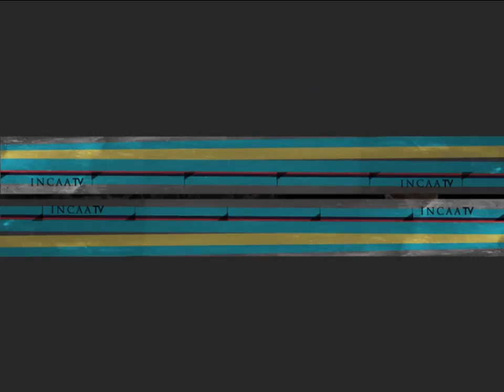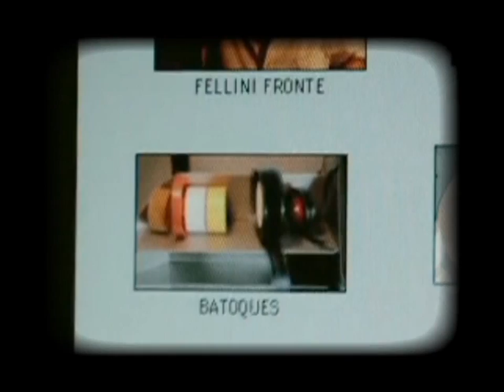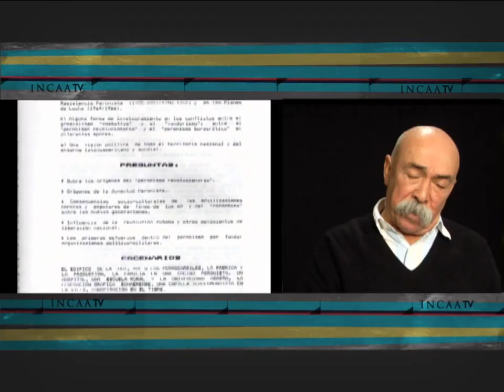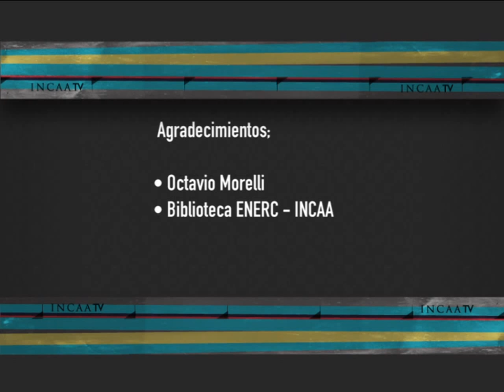Programa EN FOCO presenta a JUAN CARLOS MACIAS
EN FOCO te invita a conocer a uno de los más expertos compaginadores de la industria de cine argentina. Un hombre de larga trayectoria, cuyo primer trabajo fue a los 14 años de la mano de los grandes montajistas de la década del 60 y que a lo largo de su enorme carrera armó más de 70 películas y 4000 publicidades. Acompañanos a conocer al responsable de películas de Puenzo, Bemberg, Piñeyro y Mignogna entre mucho otros autores, quien asegura trabajar por intuición para darle ritmo a los films.

EN FOCO, programa producido por INCAA TV: Entrevistas en profundidad a actores, directores, productores y técnicos de cine, con un extenso repaso de su filmografía, ilustrado con atractivos e históricos materiales de archivo.